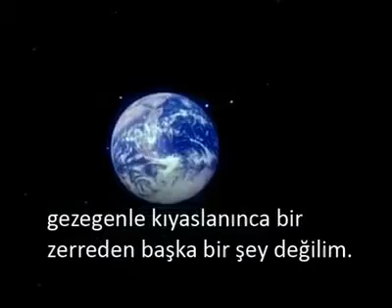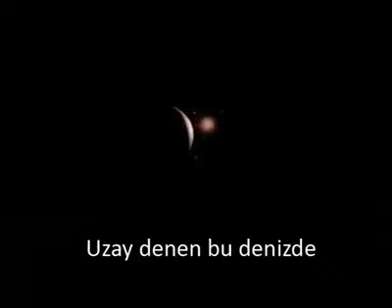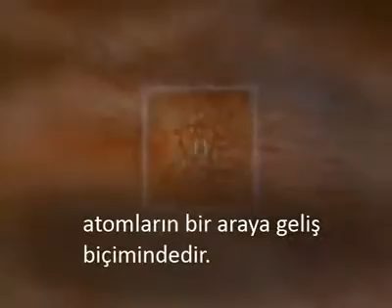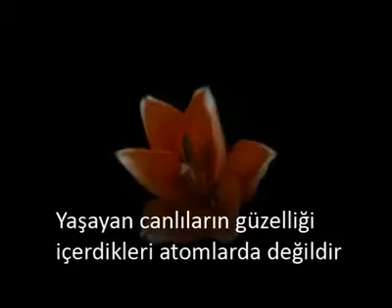'We Are All Connected' - 'Hepimiz birbirimize bağlıyız'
"Yaşayan canlıların güzelliği
içerdikleri atomlarda değildir,
Atomların bir araya geliş biçimindedir.
Kozmos bizim içimizdedir,
Hepimiz yıldızların külünden yapıldık.
Kozmos kendini bizim aracılığımızla bilir."

Carl Sagan

Lyrics:

[deGrasse Tyson]
We are all connected;
To each other, biologically
To the earth, chemically
To the rest of the universe atomically

[Feynman]
I think nature's imagination
Is so much greater than man's
She's never going to let us relax

[Sagan]
We live in an in-between universe
Where things change all right
But according to patterns, rules,
Or as we call them, laws of nature

[Nye]
I'm this guy standing on a planet
Really I'm just a speck
Compared with a star, the planet is just another speck
To think about all of this
To think about the vast emptiness of space
There's billions and billions of stars
Billions and billions of specks

[Sagan]
The beauty of a living thing is not the atoms that go into it
But the way those atoms are put together
The cosmos is also within us
We're made of star stuff
We are a way for the cosmos to know itself

Across the sea of space
The stars are other suns
We have traveled this way before
And there is much to be learned

I find it elevating and exhilarating
To discover that we live in a universe
Which permits the evolution of molecular machines
As intricate and subtle as we

[deGrasse Tyson]
I know that the molecules in my body are traceable
To phenomena in the cosmos
That makes me want to grab people in the street
And say, have you heard this??

(Richard Feynman on hand drums and chanting)

[Feynman]
There's this tremendous mess
Of waves all over in space
Which is the light bouncing around the room
And going from one thing to the other

And it's all really there
But you gotta stop and think about it
About the complexity to really get the pleasure
The inconceivable nature of nature